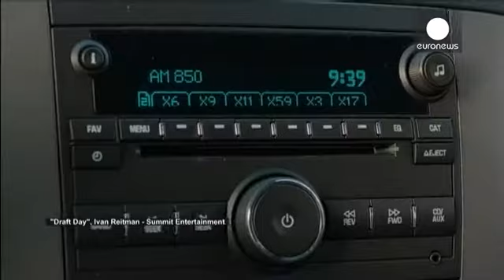Futebol, romance e Kevin Costner - cinema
"Draft Day" é uma comédia dramática protagonizada por Kevin Costner.

O filme realizado por Ivan Reitman desenrola-se ao longo de 24 horas.

O chamado "Draft" da Liga Nacional de Futebol é um evento anual em que as equipas escolhem novos jogadores vindos das universidades.

Kevin Costner incarna o papel do diretor geral de uma equipa que luta para conseguir um novo jogador.

Na estreia do filme, em Los Angeles, o realizador de "Os caça-fantasmas" resumiu a história.

É um filme que se desenrola ...